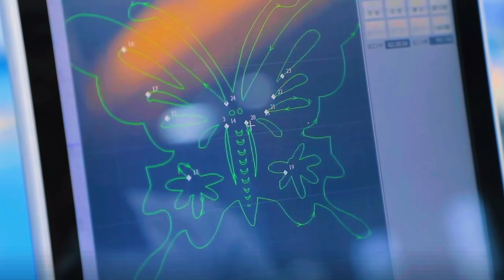Laser Steel Cutter Laser Fiber Laser Metal Cutting Machine Sheet Metal 3015